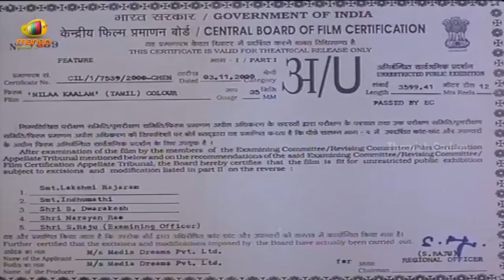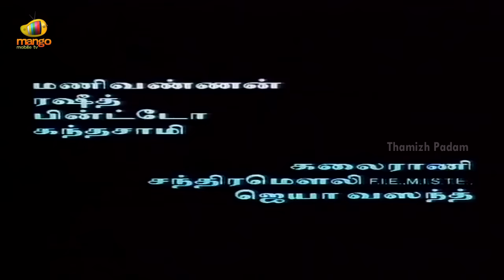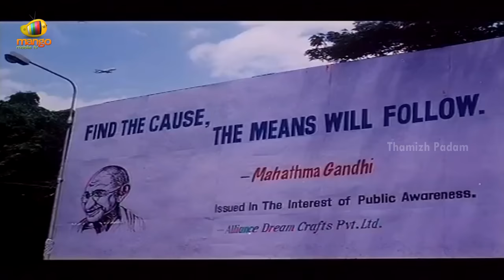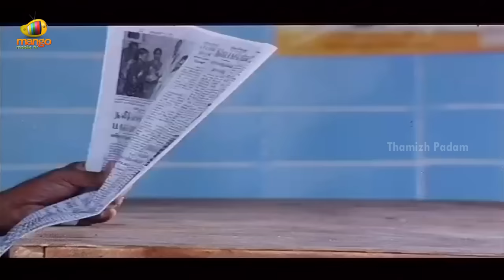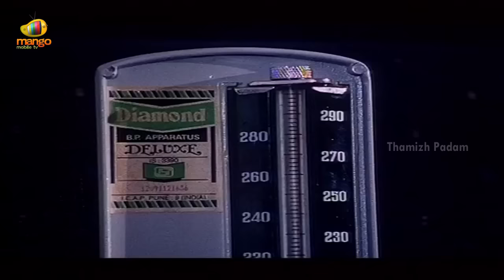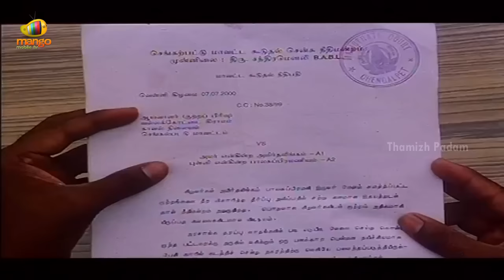Nila Kaalam Tamil Full Movie HD | Ranjani | Dinesh | Gandhi Krishna | Thamizh Padam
Nila Kaalam Tamil Full Movie HD featuring Ranjani and Dinesh on Thamizh Padam. Directed by Gandhi Krishna, Music by Bharani and produced by Media Dreams. Nila Kaalam Tamil movie also stars Udayaraj, Dinesh, Ranjani among others.